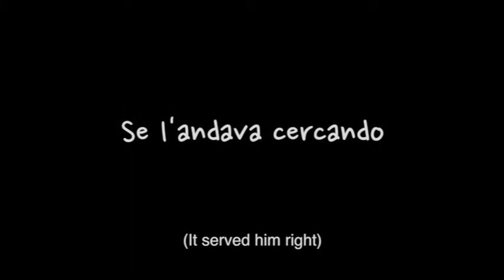Trailer: It served him right - Se l'andava cercando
La fine di un poeta è una vera fine? Una riflessione su Pier Paolo Pasolini e sulla sua morte "cercata". Un omaggio alla sua Roma, uno sguardo attraverso i suoi occhi e la sua estetica; percorrendo le sue strade e incontrando i suoi "fantasmi".

Is the end a real end? And what if it was the end of a poet? A reflection on Pier Paolo Pasolini and his "deserved" death. A hommage to his Rome, a look through his eyes and his aesthetics; walking on his streets and meeting his "ghosts".